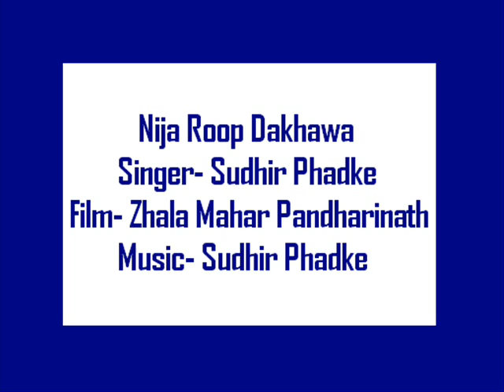Nija Roop Dakhawa Ho- Sudhir Phadke, Film Zhala Mahar Pandharinath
A beautiful Marathi film song.